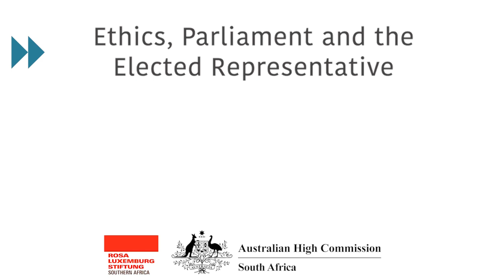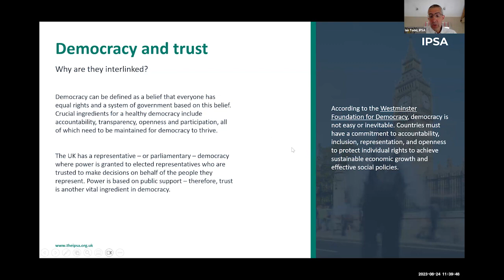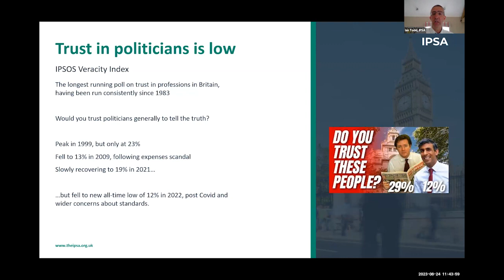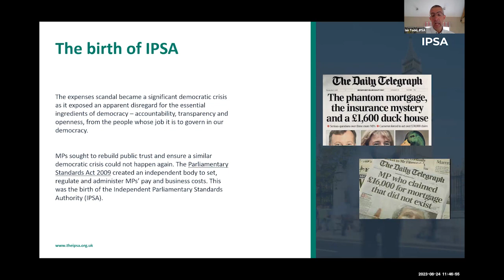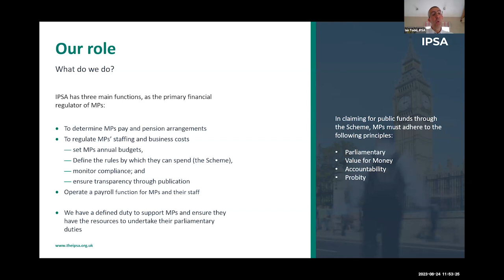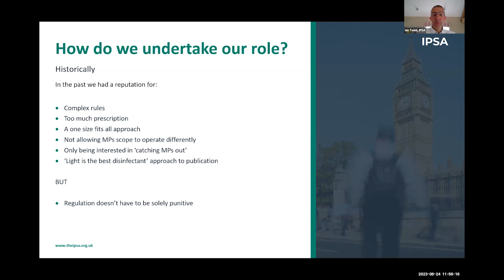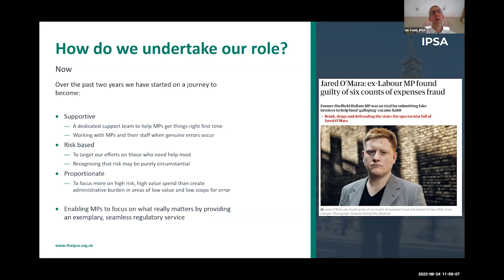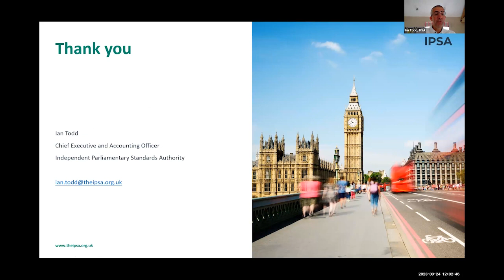Ethics, Parliament and the Elected Representative: Ian Todd presents at DECODE workshop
In Defence of our Constitutional Democracy (DECODE), a project of the Institute for African Alternatives (IFAA), supports electoral and parliamentary reform in South Africa to strengthen Parliament’s capacity to perform its constitutional oversight duty. Its recent workshop was on ‘Ethics, Parliament and the Elected Representative’.

DECODE is funded by the Australian High Commission to South Africa and supported by the Rosa Luxemburg Stiftung.